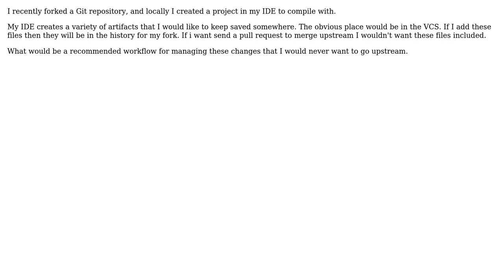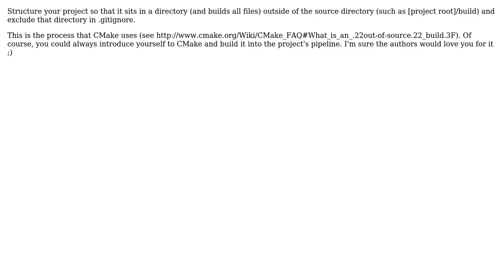Software Engineering: How to manage IDE project files on a forked repository?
With thanks & praise to God, and with thanks to the many people who have made this project possible! | Content (except music & images) licensed under CC BY-SA | Music | Images & others | With thanks to user sylvanaar user Demian Brecht and the Stack Exchange Network Trademarks are property of their respective owners. You are responsible for your own actions.